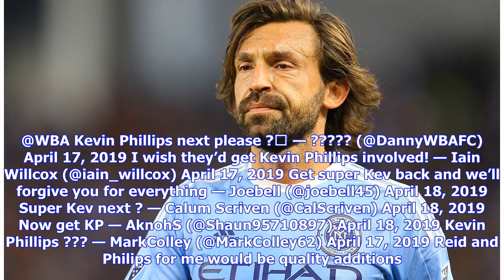'We'll forgive you for everything' - Loads of West Brom fans crying out for cult hero to return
'We'll forgive you for everything' - Loads of West Brom fans crying out for cult hero to return | FootballFanCast.com

2 minute read 18/4/2019 | 06:00pm This week at West Brom has once again been dominated by manager talk. Alex Neil signed a new deal with Preston which the Baggies followed up by appointing James Shan until the end of the season. Then on Thursday, the club confirmed the appointment of Steven Reid as a member of Shan’s coaching staff. In the build-up to the announcement and following the confirmation, West Brom fans have been crying out for former striker Kevin Phillips to return. West Brom have b...